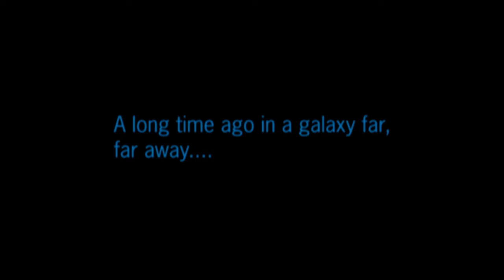Star Wars Battlefront 2 but I wasn't ready to join the 501st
Watch me play Star Wars game or be banished to the shadow realm

⤑Discord Server⬸